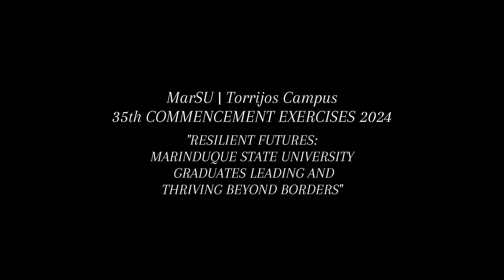Marinduque State University | Torrijos Campus 35th Commencement Exercises